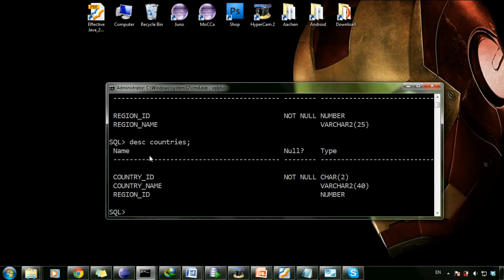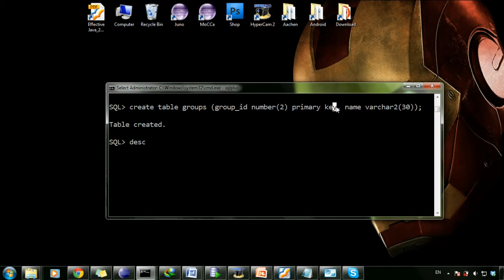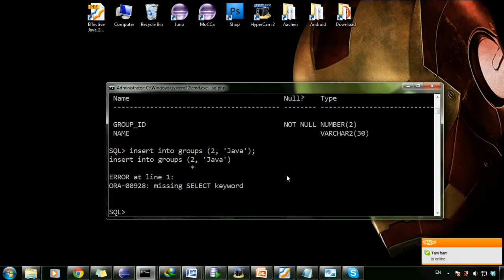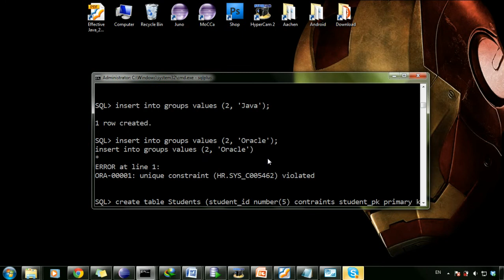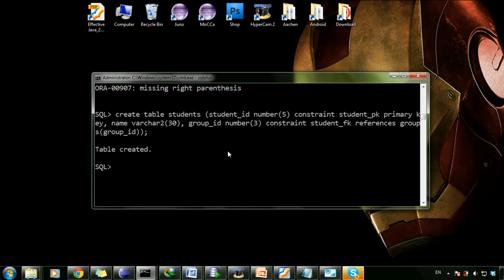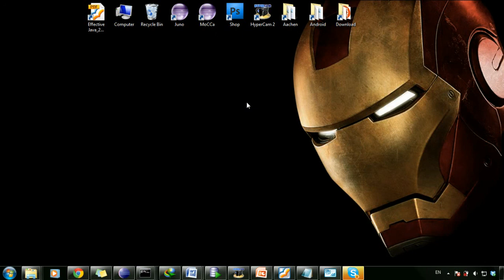ORACLE SQL 36 Primary key Foreign key YouTube